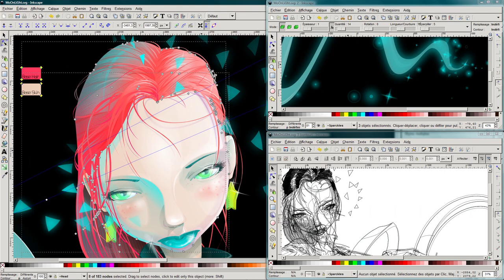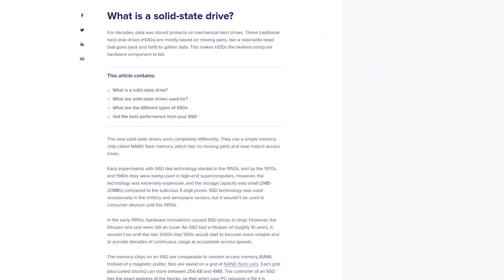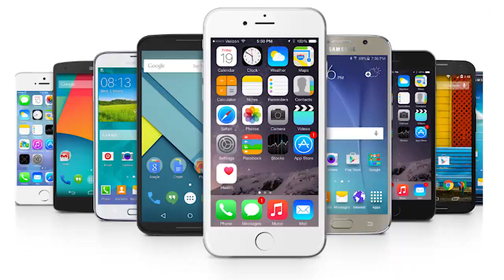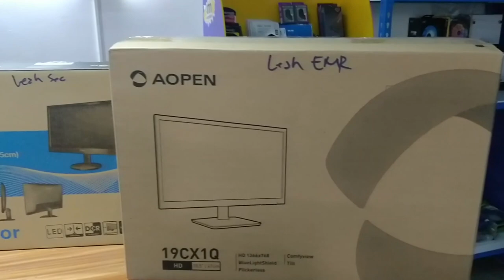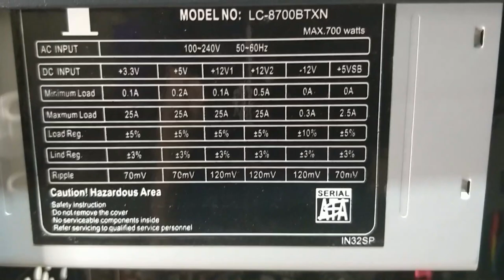Paano bumuo ng murang office computer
EDIT ADDED 6/16/20 - People have been asking for recommended specs so here's one build we did specifically for an office. Although this only has 4gb ram, we really recommend at least 8gb.

Total 16,999.00
CPU + Mobo INTEL G5400+ MSI H310M Pro VH Plus 6,150.00
Ram G.Skill Aegis 4GB DDR4 (1x4GB - 2400Mhz, F4-2400C17S-4GIS) 1,029.00
SSD Intel 545s 128GB 2,300.00
Case + PSU FC-F52AS 700watts 950.00
Monitor  AOC E1670SWU/WM Black 15.6" 3,050.00
KB + Mouse Prolink PKCS-1006 Classic Wired Keyboard Combo + PMC1006 USB Optical Mouse 600.00
Windows 10 Pro Activation Key (1 Use Only) 500.00
HDD WD 1TB 2,420.00

Note the Intel SSD is pricey, you can get cheaper. We just used it because it's quality and we have a lot in stock so we are able to sell it a cheap price (for an Intel SSD).

For an office computer you don't need the fastest, latest, most cutting edge technology. Here are some tips on how to get a good office computer at a budget price.

1. Buy a generic case that already has a PSU
2. Get a cpu with integrated graphics
3. Put an SSD
4. Put a 1TB HDD
5. 1x8G Ram
6. Get lower end brands fpr monitors (AOC/Aopen are recommended)
7. Get someone you trust

Episode 45x13x20 - How to build an office computer